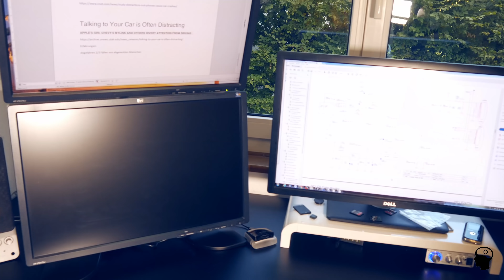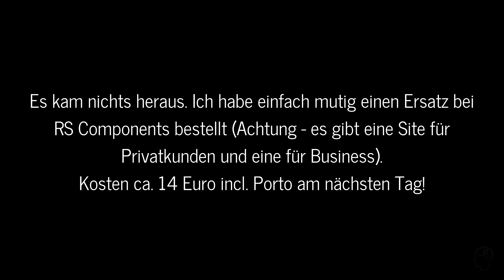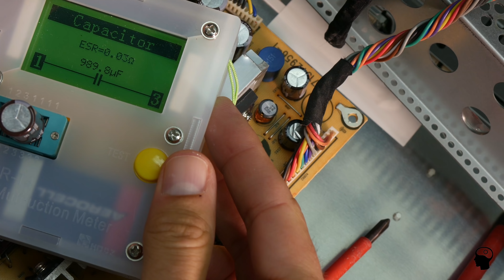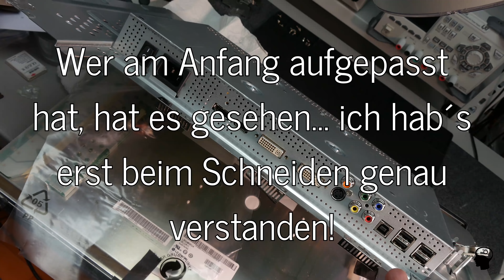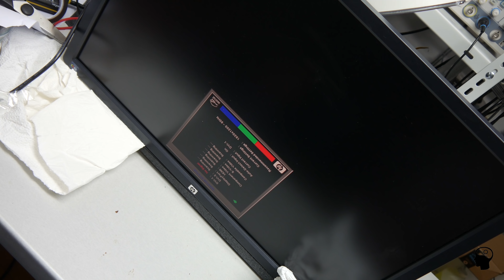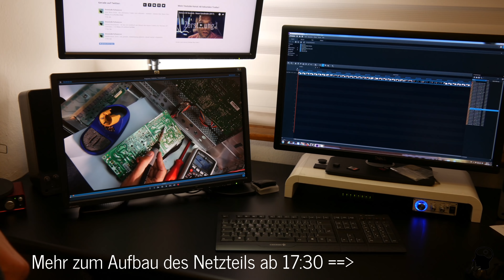Reparatur Monitor HP LP2475w - schwarzer Bildschirm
Mein guter alter HP LP 2475w blieb plötzlich schwarz. Dies ist das VLOG meines Reparaturversuchs (wie es ausging, müsst Ihr selbst sehen!).

🔺 Produkte (teilweise) aus dem Video (Werbung)
▷ Wolfgangs Lieblingsschraubenzieher Satz
Bei Amazon (*1)
Bei Ebay (*2)
▷ Meine Lieblings Zange
Bei Amazon (*1)
Bei Ebay (*2)

❎Andere Veröffentlichungen
➜Podcast
Laberfolgen meist auch kurz nach dem Video Erscheinen als Podcast: